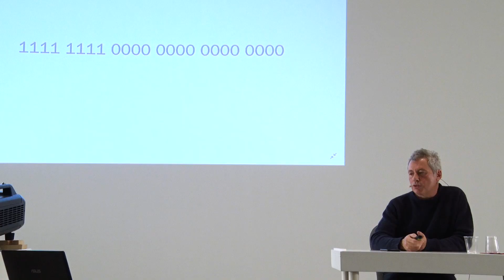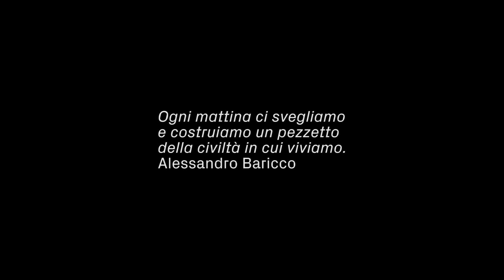Alessandro Baricco | Pecci Books 21.02.2019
Il Centro per l'arte contemporanea Luigi Pecci nel 2019 ha lanciato  "Pecci Books. Dialoghi con gli scrittori di oggi", la nuova rassegna di eventi dedicati all'approfondimento della letteratura e del giornalismo contemporanei attraverso i suoi protagonisti.

Il ciclo è stato inaugurato da Alessandro Baricco il 21 febbraio 2019 per poi proseguire il 28 febbraio con Francesco Piccolo e il 7 marzo con Michele Serra, e in seguito articolato con focus su altri scrittori e su altri testi come Annalena Benini e Tomaso Montanari.

Gli incontri con gli scrittori sono stati accompagnati dalle presentazioni di loro testi di recente edizione, e rappresenteranno l'occasione per approfondire i temi ricorrenti e le poetiche degli autori.

Alessandro Baricco è uno dei più noti esponenti della narrativa italiana contemporanea. l suo esordio come scrittore avviene proprio con un saggio su Gioachino Rossini, "Il genio in fuga" (1988). Successivamente lo scrittore si afferma con il romanzo "Castelli di rabbia" (1991, Premio Selezione Campiello e Prix Médicis étranger), che riscuote un grande consenso di pubblico e di critica.

L'autore, regista e interprete teatrale e regista/sceneggiatore cinematografico nell'incontro ha presentato il suo ultimo libro "The game" (Einaudi, 2018).